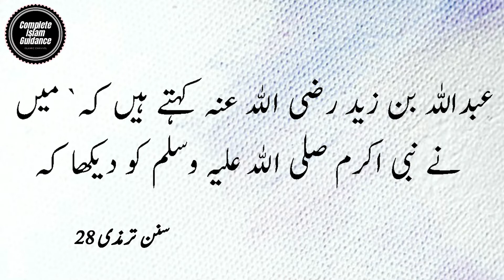Sunan At Tirmizi Hadith No.28 | Sunan at tirmizi in urdu | tirmizi ki hadees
1-Sunan at tirmizi hadees
2-sunan at tirmizi hadith
3-sunan at tirmizi hadees in urdu
4-sunan at tirmizi hadees urdu
5-tirmizi in urdu

About Video:
                      It contains 3,956 Ahadith, and has been divided into fifty chapters. It is also classified as a Sunan, which implies that the book has been chapterised according to legal chapters, such as Purification, Prayer, Poor-due and Fasting, narrated on the authority of Islamic prophet Muhammad, while the opinions of the companions are usually not mentioned.
                      Tirmidhi's method was that of placing the heading first, then mentioning one or two Ahadith which were related to the heading. These Ahadith are followed by his opinion as to the status of the Hadith. Subsequently, he mentions the opinions of the different jurists. He also indicates if there were other narrations transmitted by other companions on the same subject. His principal aim was to discuss the legal opinions of early jurists. Tirmidhi mostly mentioned those Ahadith which the jurists used as the basis for their legal decisions and he mentioned which school used which tradition/s. Hence this book became an important source for the different view-points of the various legal schools. The Jami' thus bears the distinction of being one of the oldest texts dealing with the difference of opinion amongst the various jurisprudential schools. Although Shafi'i (b. 150-d.204 A.H.) wrote his Kitab al-Umm before Tirmidhi's Jami', the Kitab al-Umm is less comprehensive in comparison to the Jami' of Tirmidhi.
                     Hadees Number 28 - Chapter 1 from of Sunan At Tirmidhi. Read the authentic Hadith by Imam Tirmidhi in Arabic, with complete translation in English and Urdu. All references of the Hadees are given for authenticity of it. This chapter has total 148 Hadees, and the whole book has 3954 Ahadees.
completeislamguidance
complate islam guidance

 @complete islam guidance ​